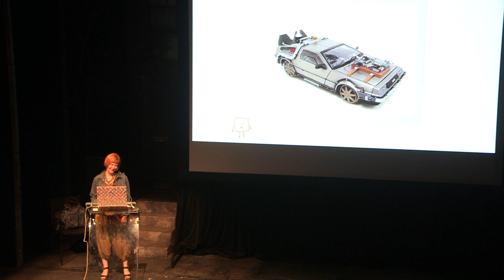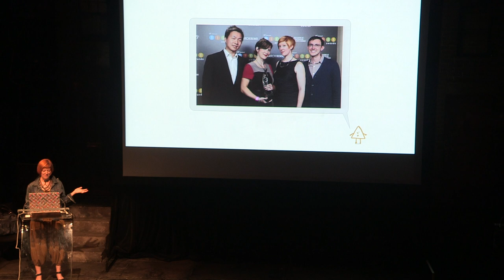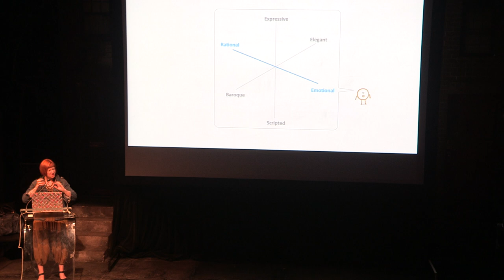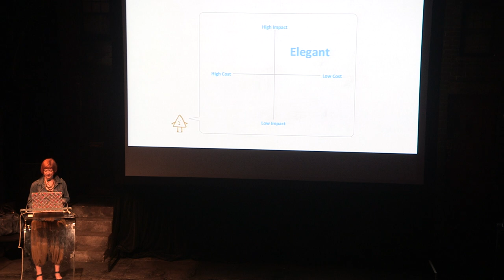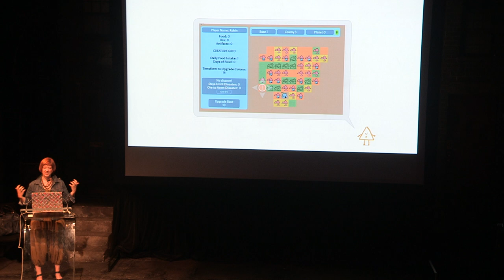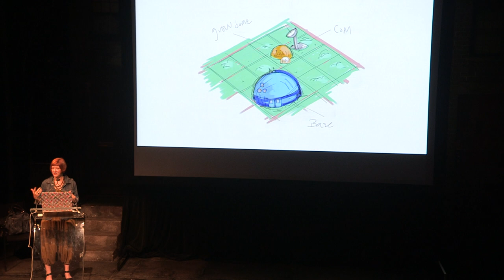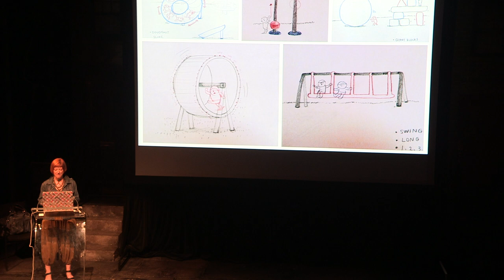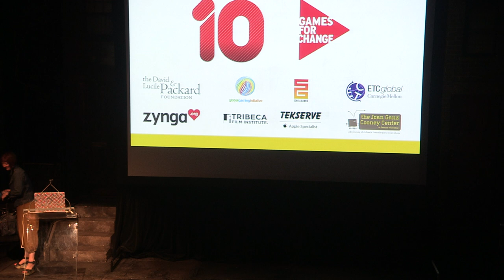G4C13 Keynote: Robin Hunicke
Funomena Co-Founder Robin Hunicke is a game designer and producer with a background in fine art, computer science and applied game studies. Hunicke emphasized that in 2013 the indie game designer has both a voice and a market, and in her keynote she urged designers to push the boundaries of game design.